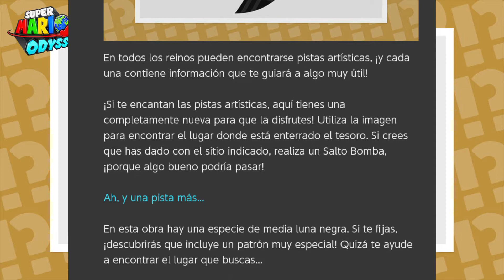Nueva pista artística #02 | Super Mario Odyssey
DeviantArt | BetaGames.deviantart.com

Juego: Super Mario Odyssey
Desarrollador: Nintendo